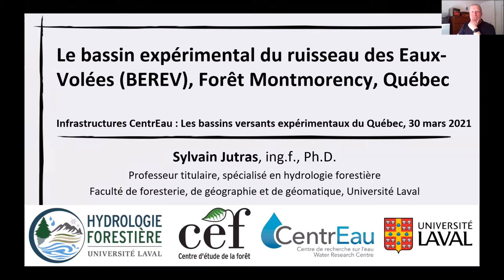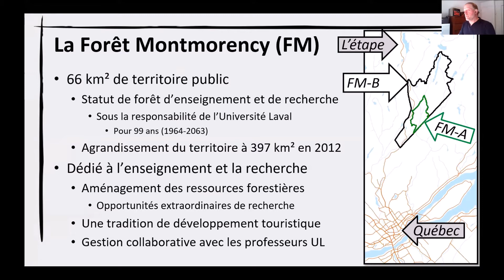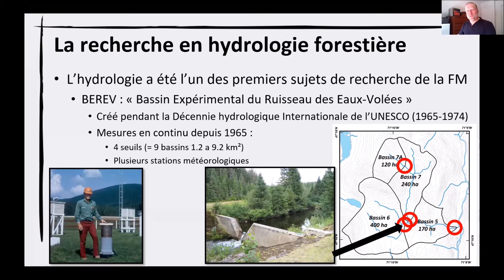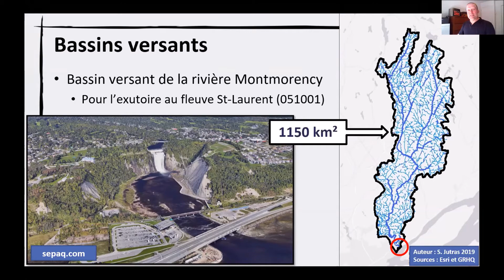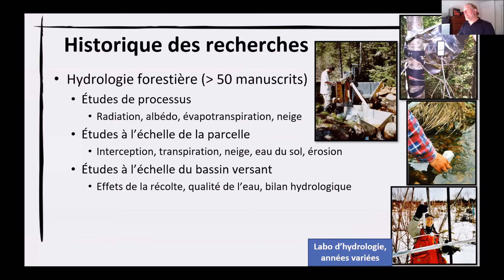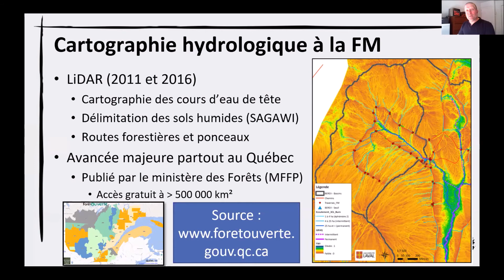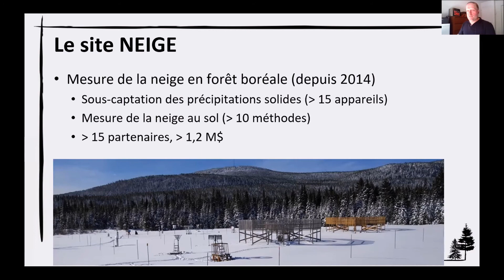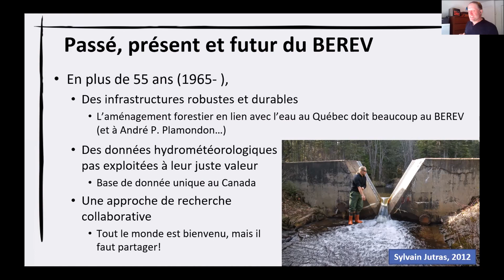CentrEau Infras | Le bassin versant expérimental du ruisseau des Eaux volées | Prof. Sylvain Jutras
CentrEau a organisé le 30 mars 2021 l'évènement Infras CentrEau, intitulé « Les bassins versants expérimentaux du Québec »

Résumé : Véritables laboratoires à ciel ouvert, les bassins versants expérimentaux (BVE) constituent des sites privilégiés pour l’observation, la compréhension et la modélisation des phénomènes hydrologiques. Grâce à une instrumentation intensive et à des campagnes de mesure, parfois sur depuis plusieurs décennies, ces observatoires de bassins permettent un accès à une concentration exceptionnelle de données et à une expertise de terrain qui viennent nourrir de nombreux projets de recherche.

Au sein du regroupement stratégique CentrEau, des chercheurs ont accès à plusieurs de ces BVE au Québec. Au cours de ce webinaire, CentrEau donne la parole à trois chercheurs pour vous parler de trois de ces sites d’exception et des travaux qui y sont ou qui pourraient y être menés.